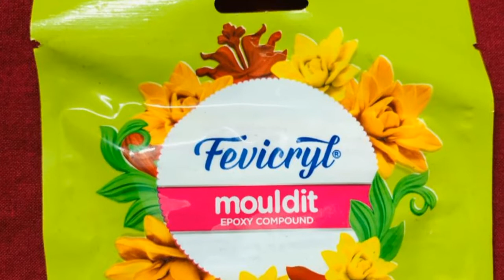DIY Earrings with marble|rukmini creations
Hello everyone!!
I'm extremely happy that your watching my video in YouTube. In this video I hv shared making of earrings with marbles. I hope you like this video and enjoyed watching it until next time stay beautiful and healthy. ❤️❤️❤️❤️